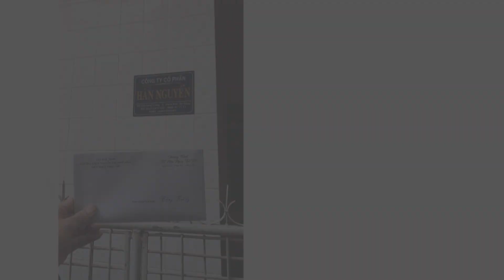CỰU HỌC SINH KHÓA 1986 - 1989 NGUYỄN THỊ MINH KHAI ĐÀ NẴNG